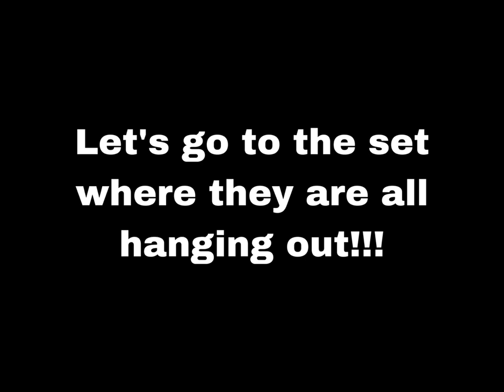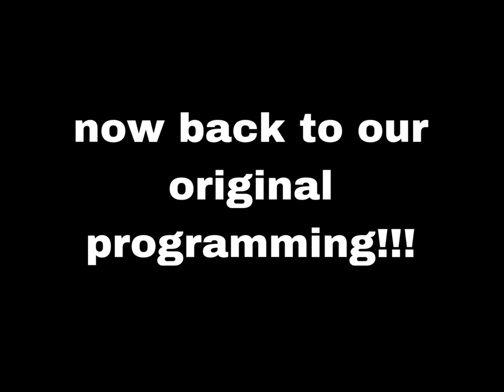The Gilded Ones Trailer- Low Production- On a Budget